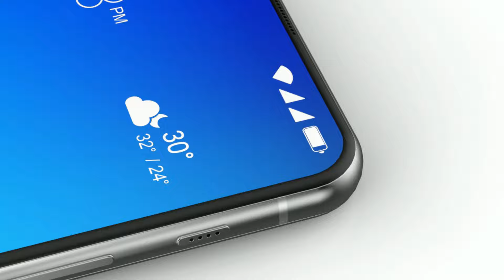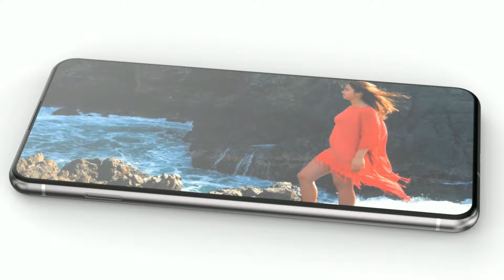Asus Zenfone 9 Flip 6G,108MP Camera,12GB RAM,6000mAh Battery/Asus Zenfone 9 Flip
keywords-

Asus Zenfone 9 Flip,Asus Zenfone 9 Flip Unboxing,
Asus Zenfone 9 Flip First Look,Asus Zenfone 9 Flip Hand's On,Asus Zenfone 9 Flip First Impression,Asus Zenfone 9 Flip Features,Asus Zenfone 9 Flip Specifications,Asus Zenfone 9 Flip Price,
Asus Zenfone 9 Flip Launch Date,Asus Zenfone 9 Flip News,Asus Zenfone 9 Flip Rumours